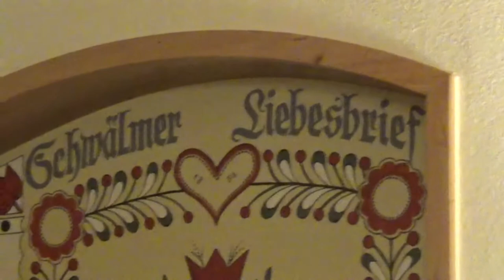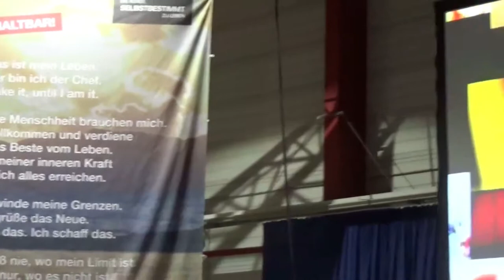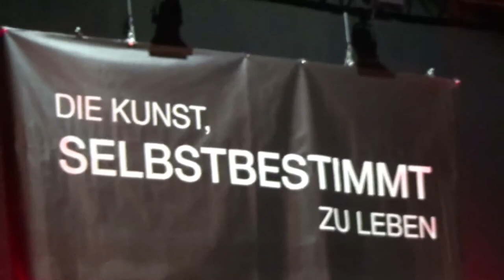Vlog - Gießen - Die Kunst Selbstbestimmt Zu Leben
Bevor wir dieses gigantische 4-TagesSeminar bei Christian
Bischoff gebucht haben, waren wir erst einmal 2 Tage auf dem

Heidelbergers 7x7 Kräuterstern